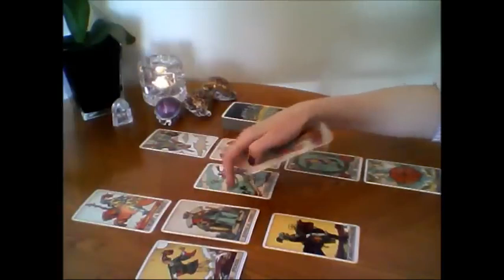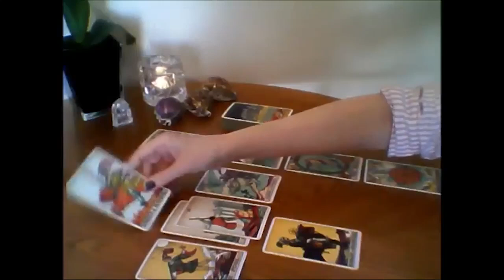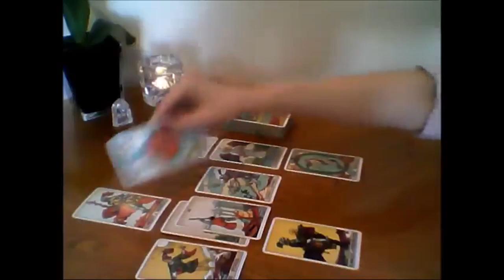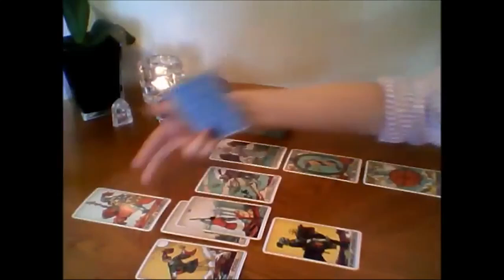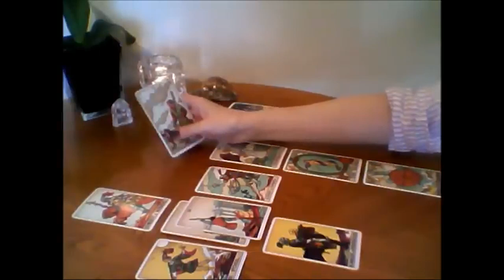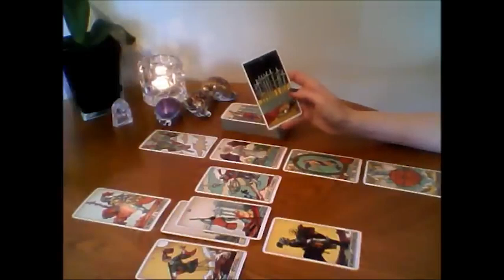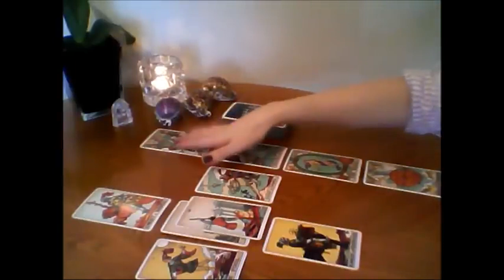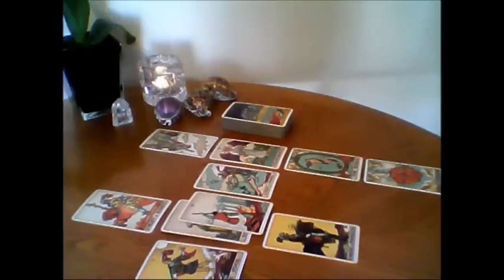VIRGO🎗️OMG 😱 INSANE YOU’RE MEANT TO BE IN THE SPOTLIGHT😮WHETHER YOU WANT IT OR NOT🤔💭 SEPTEMBER 2024